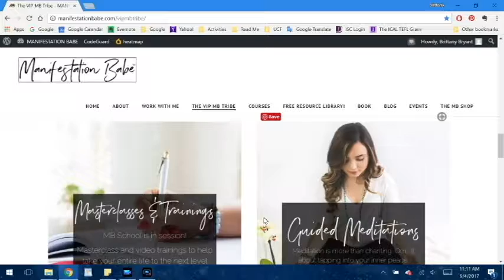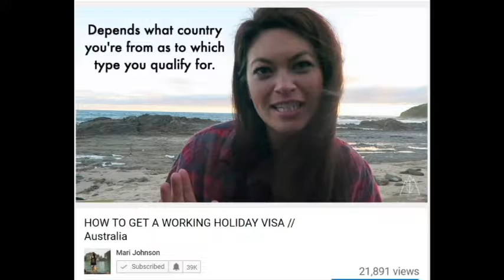August Favorites 2017 | Books, VIP Tribe, and Travel YouTubers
Time for August Favorites!

The Subtle Art of Not Giving a F*ck by Mark Manson

Burning Glass bath Kathryn Purdie

*~Me Elsewhere on the Internet~*